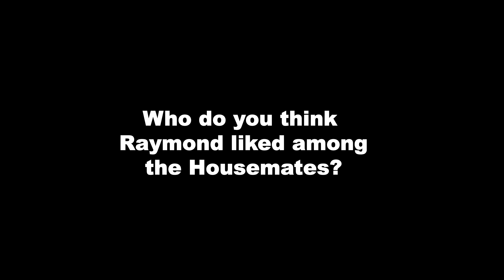WE HAD A BET ON OUR HANDSOME NEW NEIGBOUR (S1:Ep10) Housemates Of Lagos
In this episode of HOUSEMATES OF LAGOS There is a bet among the girls on who will get the attention of thier new hansome neighbour. Watch to see who wins

Cast: Jasmine @anaele_genevieve
          Itohan @Jhumie_keh
            Funke @minajay_